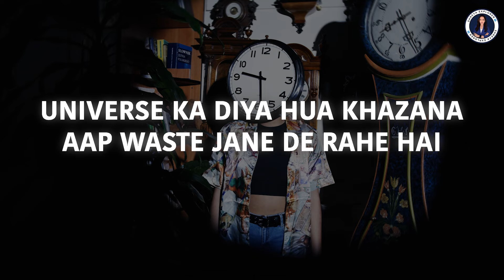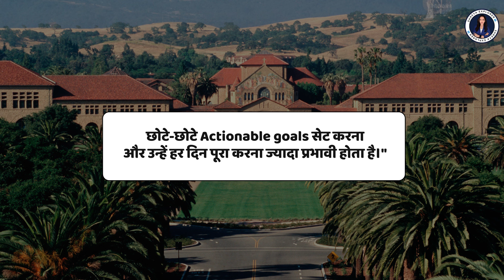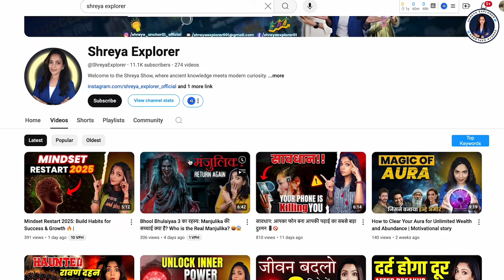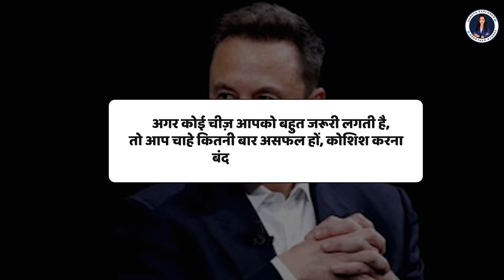motivational story: How to Make Every Second Count for Success 😱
The Secret to Success and Personal Growth | Success Masterkey | motivational video | motivation

Description:
Every day, we’re given 86,400 seconds. How we use this time can determine our path to success and fulfillment. In this video, we’ll explore the concept of ‘Success Masterkey 86400’ and how making every second count can help you achieve your goals, build better habits, and unlock your true potential. Learn powerful strategies to use your time wisely, stay motivated, and make daily progress towards your dreams.

This video is presented for educational purposes, and all copyrighted materials contained herein belong to their respective copyright holders and are used under the principles of fair use for the purpose of education.

Achieve goals with time management, Making every second count, Time as the key to success
Success mindset motivation video]